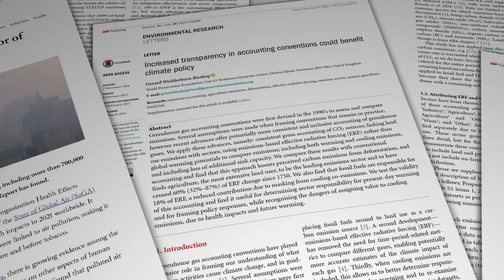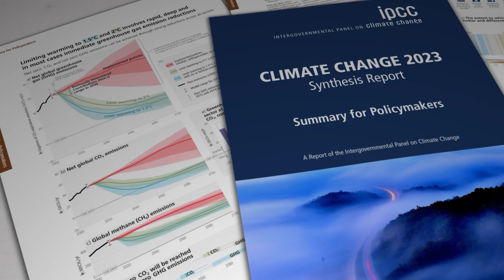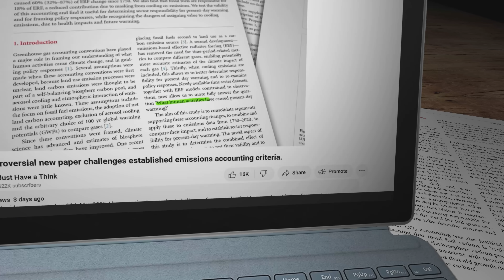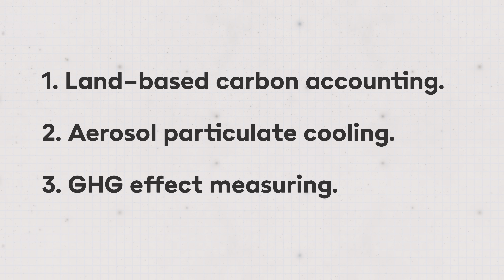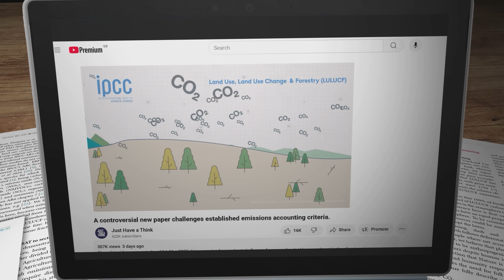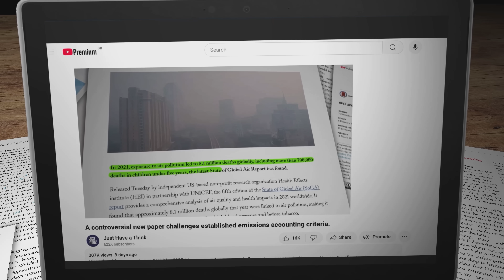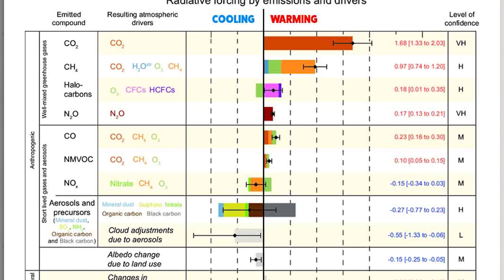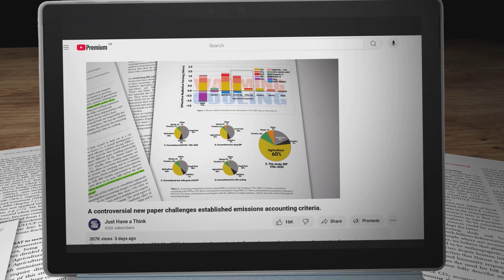Did I get it COMPLETELY wrong last week??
In a video I posted on YouTube on Sunday 11th May 2025, I looked at a research paper challenging the established consensus climate science with specific regard to Greenhouse Gas accounting. In retrospect, that video failed to provide a properly balanced explanation of WHY the established consensus climate science works the way it does. This video is an attempt to rectify that oversight.

Reference Links :

Note : The links below are offered without prejudice. I have no skin in the game here. Nobody is paying me or coercing me to favour one point of view or another. A statistician would no doubt err towards the consensus view, and they would quite likely be right to do so. But scientific debate is, and always has been, a crucial factor in the advancement of human knowledge, so there is a smorgasbord of information here representing various points of view. There is however NO disagreement in ANY of the peer reviewed literature about the causes of our atmospheric warming. It is HUMAN INDUCED. 100% certain. Unequivocal. Beyond doubt. Settled Science!

Consensus Climate Science as represented in IPCC Sixth Assessment Report

Gross carbon accounting advocates:
Dorgeist et al, 2024

Nabuurs et al, 2023.

Alternative views on Effective Radiative Forcing (ERF)
Unger et al, 2010:

Has global agriculture already peaked?
Tipping point dynamics in global land use - Taylor and Rising 2021